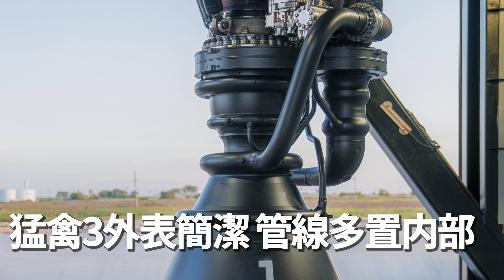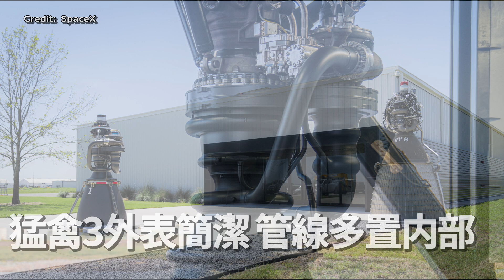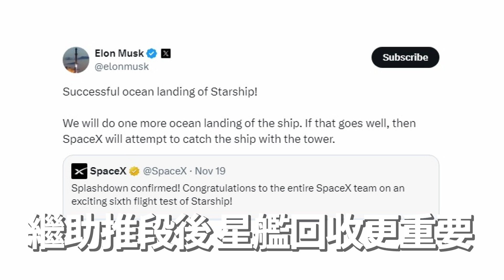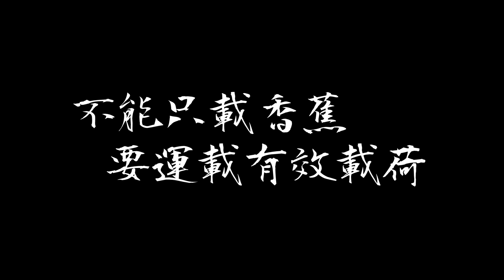哪些會是星艦2025試飛目標?星艦計畫重頭戲登場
星艦在不到兩年的時間內，完成六次試飛，但前面這些試飛其實都還只是Proof of concept，也就是概念驗證階段，真正重頭戲2025年才要上場，這些研發小目標若能在新年度逐步攻克，才能讓星艦大計畫得以成真，阿提米絲重新登月計畫順利開展...
Credit: SpaceX

與星艦相關視頻:
2024年11月19日第6次星艦試射中文直播(有失望也有驚喜!好個香蕉傳奇)
2024年10月13日星艦第5次試射(Starship IFT-5)取得重大進展!!!試射精彩瞬間(旅行途中)
不是體型載重，馬斯克的星艦究竟神在哪裏?!為什麼星艦若成功，掀起一場太空革命?!